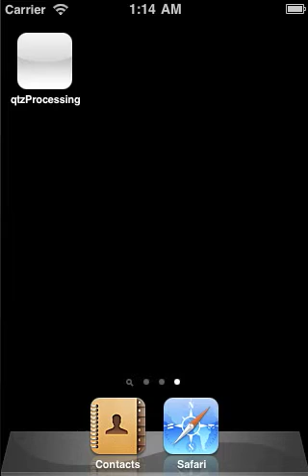iOS UI Test - Drag on Path (Conceptual)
red dot: interaction from the user, by mouse or touch.

green dot: the respond that based on the location of the red dot.